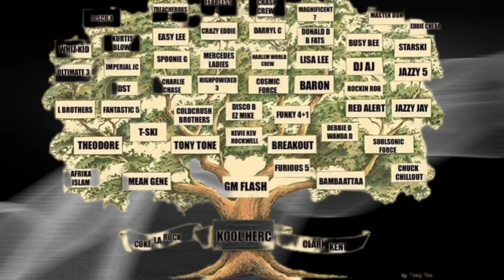EYE GOT MY I ON THE PRIZE. let dat sink in